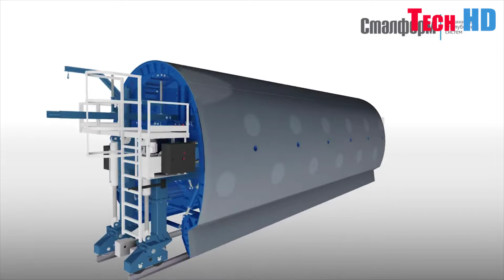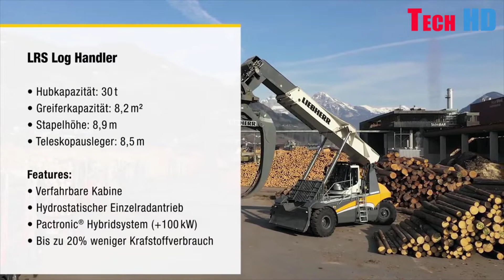Tech HD | Most Useful Machines That Do Incredible Things ▶ 70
inventor
graham bell
thomas edison inventions
black inventors
new inventions
famous inventors
albert einstein inventions
alexander bell
tesla inventor
benjamin franklin inventions
african american inventors
industrial revolution inventions
steam engine inventor
alexander graham bell inventions
inventions that changed the world
telephone inventor
isaac newton inventions
chinese inventions
inventor of electricity
franklin stove
light bulb inventor
cool inventions
james watt steam engine
inventions and inventors
scientists and their inventions
women inventors
scientist names and their inventions
mechanical reaper
watt steam engine
alexander graham bell telephone
the cotton gin
thomas alva edison inventions
cotton gin inventor
ben franklin inventions
george washington carver inventions
archimedes inventions
alexander graham
new inventions 2018
latest inventions
inventors and their inventions
the first telephone
wifi inventor
famous black inventors
bulb inventor
future inventions
female inventors
canadian inventions
marie curie inventions
first steam engine
crazy inventions
einstein inventions
pascal's calculator
modern inventions
scientists and inventions
best inventions
edison inventions
airplane inventor
michael faraday inventions
inventor of aeroplane
greatest inventions of all time
weird inventions
great inventions
steam engine industrial revolution
first light bulb
wizard of menlo park
scientific inventions
famous scientists and their inventions
list of inventions
important inventions
the steam engine
zero was invented by
famous indian scientists and their inventions
inventions ideas
ancient chinese inventions